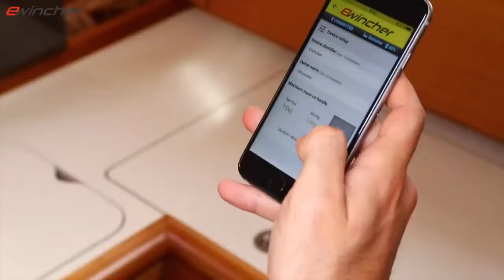EWincher es mucho más que una manivela eléctrica.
EWincher es mucho más que una manivela eléctrica, ya no hace falta poner winches asistidos en tu barco.
Todas sus funciones están diseñadas para adaptarse perfectamente a la práctica de la navegación. Sin esfuerzo, ganas poder y velocidad al mantenerte en una posición ideal.